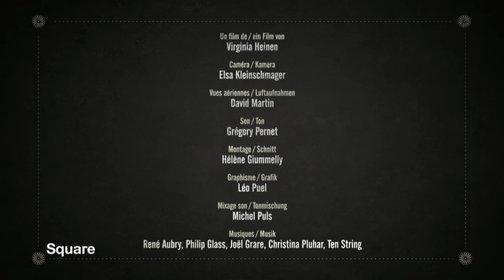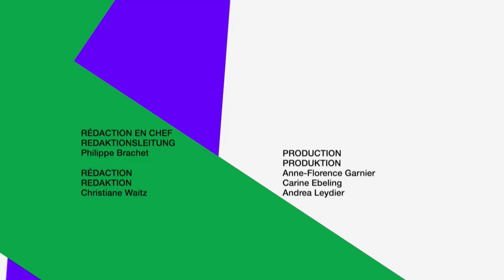Der Pferdeflüsterer von Obersteinbach | Square | ARTE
Den Tieren keine Gewalt antun, mit ihnen in der Natur leben, sie versuchen zu verstehen – das hat sich der Niederländer Johan Hofmans zum Ziel gesetzt. Im Naturpark Nordvogesen lebt er nun seinen Traum, hat dort einen Reiterhof, der so ganz anders ist als traditionelle Reitställe.